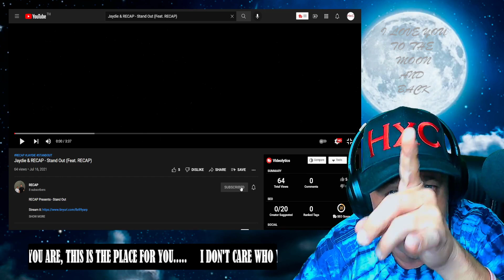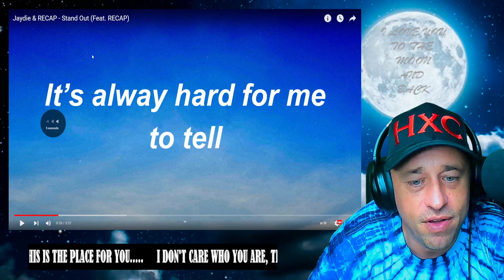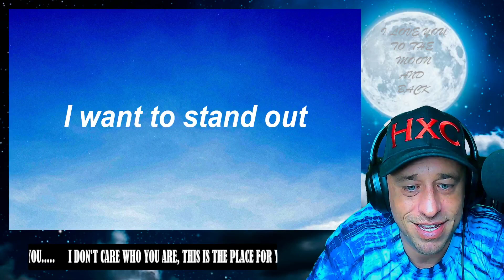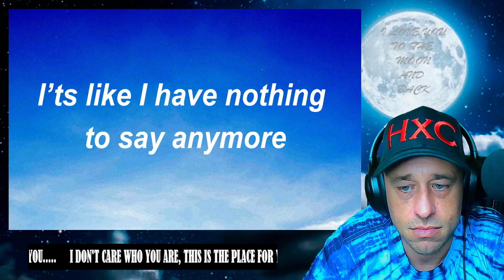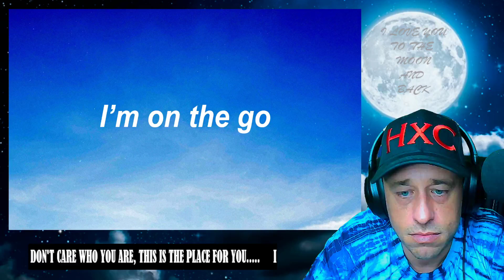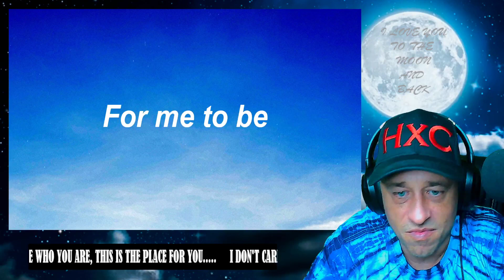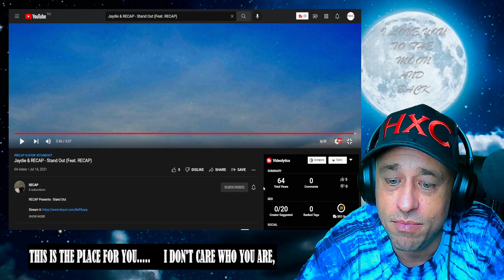Jaydie & RECAP - Stand Out (Feat. RECAP) Reaction!